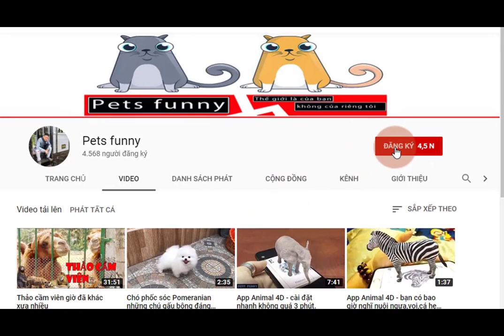✅Red Siskin Singing Best Song Training - Yellow siskin tập cho chim non hót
Yellow siskin sẽ hót hay nếu nghe được video này
Yellow siskin Yến
Yến hót Yellow siskin
Xin chào, mình là võ Quang, tên gọi khác là Gà
Hiện tại mình làm  trong ngành đồ họa. Mình là người đặc biệt thích  thú cưng,khoái ăn các món ăn dân dã và mong muốn đi du lịch khắp nơi.Ngoài tình yêu thú cưng ra thì đối với mình cuộc sống như là những chuyến đi vậy. Đi càng nhiều càng biết thêm về đất nước, văn hóa và con người nơi đặt chân đến.
Mình thích thú cưng từ trên cạn cho dưới nước và biết nhiều kiến thức về nó. Đó chính là lý do mình tạo ra kênh Youtube này, ngoài những video chia sẻ kiến thức thú cưng mình có được ra còn có những video về du lịch,các món ăn v.v.v
- Mình nhận review nhà hàng, khách sạn,,các món ăn,thú cưng,tiệm cá cảnh..v.v.v. tất cả đều miễn phí.
Edit: camtasia 9
Produced by Nobita